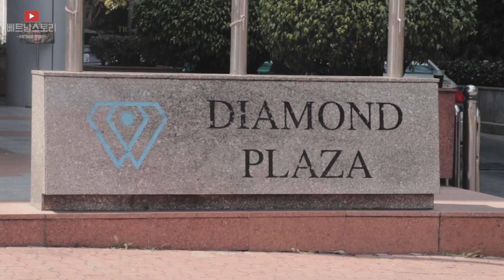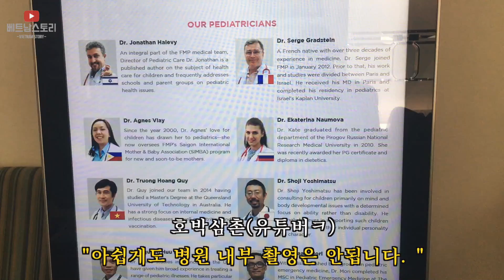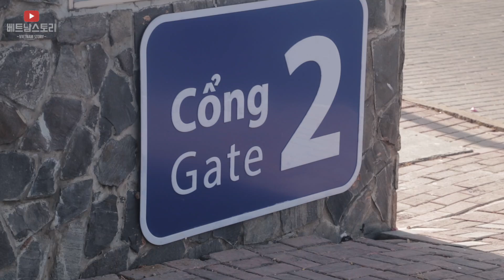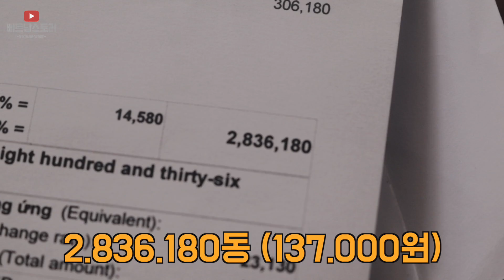베트남 호치민에서 한국어 통역이 상주하는 응급실을 운영하는 종합병원!! 베트남 여행 전 필수사항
안녕하세요? 베트남 스토리TV입니다.

베트남 여행 및 생활하는데 반드시 필요한 병원에 관한 이야기입니다.

일어나면 안되지만, 갑자기 아프거나 사고를 당했을때 알아두면 좋은 정보라 생각이 듭니다.

그리고 한국에서 가입한 여행자 보험처리도 가능하니 참고하시면 될듯합니다.

하지만 금액이…. 그래도 건강이 최고입니다.

병원 내부 촬영이 불가해서 영상이 부족합니다. 양해 부탁드립니다.

감사합니다.

*이유 없는 비방과 욕설은 그냥 삭제 합니다.*

패밀리 메디컬 1군 다이아몬드 플라자
34 Le Duan street, D1
24시간 응급실운영

패밀리 메디컬 2군 타오디엔
95 Thao Dien, D2

FV 병원 7군
6 Nguyen Luong Bang, District 7, HCMC
한국어 전화
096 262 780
24시간 응급실운영

FV 병원 1군
3rd floor Bitexco Financial Tower, 2 Hai Trieu St., Ben Nghe Ward, Dist.1, HCMC.

I buy music here^^